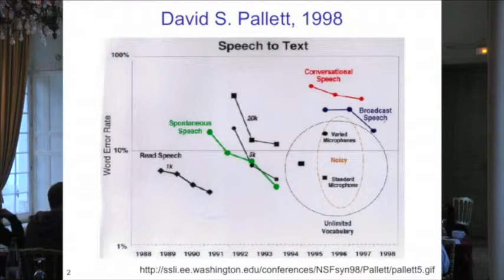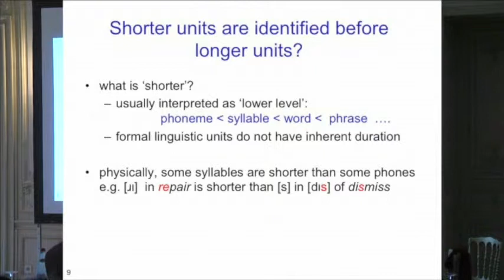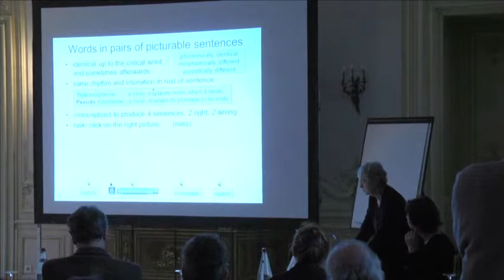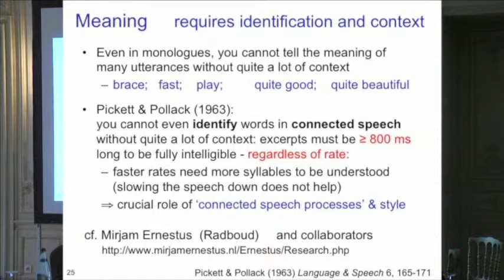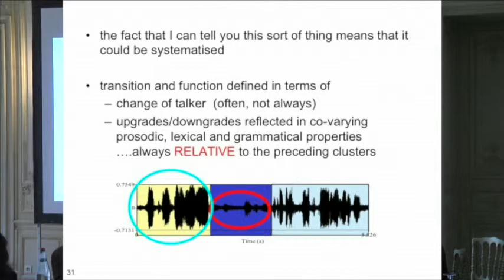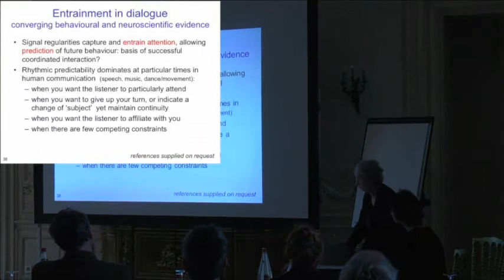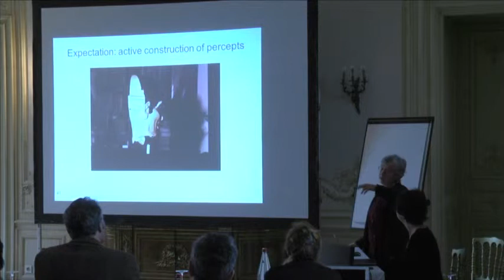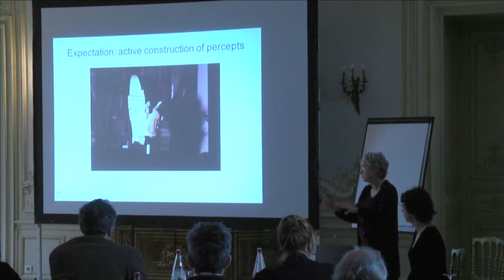ERRARE 2013 Keynote: Sarah Hawkins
Sarah Hawkins

Illusions, contexts and domains of analysis in assessing errors in
speech processing